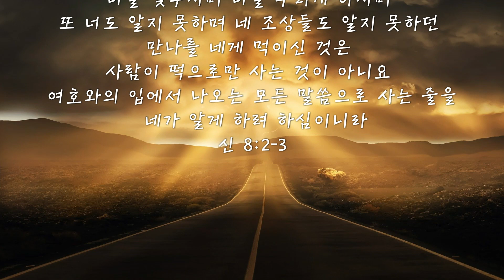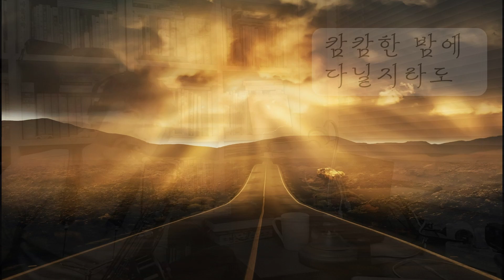태산을 넘어 험곡에 가도(Walking in Sunlight all of My Journey)tenor sax cover색소폰 은혜찬양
"우리를 사랑하시고 은혜로 영원한 위로와 선한 소망을 주시는 하나님 우리 아버지와 우리 주 예수 그리스도께서, 친히, 여러분의 마음을 격려하시고, 모든 선한 일과 말에 굳세게 해 주시기를 빕니다."(새번역 살후 2:16-17) 아멘.

-가사-
태산을 넘어 험곡에 가도 빛 가운데로 걸어가면
주께서 항상 지키시기로 약속한 말씀 변치 않네
하늘의 영광 하늘의 영광
나의 맘속에 차고도 넘쳐
할렐루야를 힘차게 불러 영원히 주를 찬양하리

캄캄한 밤에 다닐지라도 주께서 나의 길 되시고
나에게 밝은 빛이 되시니 길 잃어 버릴 염려없네

광명한 그 빛 마음에 받아 명랑한 천국 바라보고
할렐루야를 힘차게 불러 날마다 빛에 걸어가리